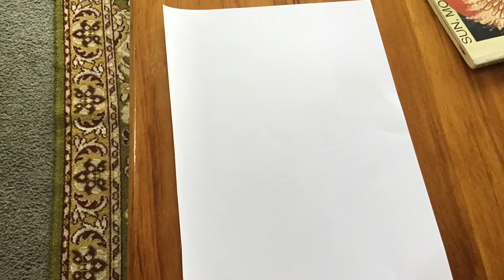Paper book tower challenge 1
A simple experiment that shows the strength of cylinders.